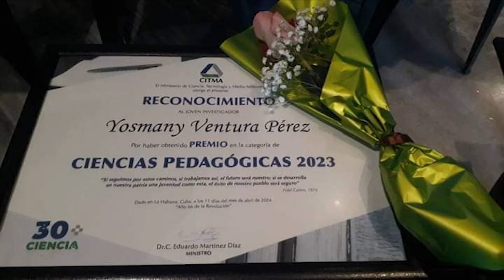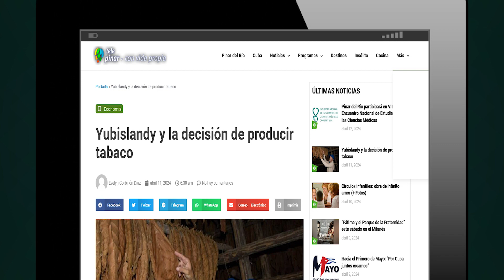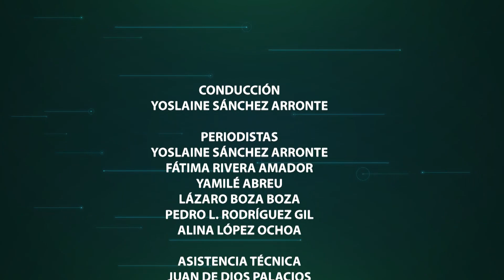Las noticias de Pinar del Río al mediodía.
Temas:
✅Premian a jóvenes investigadores de Pinar del Río a propósito del día mundial de la ciencia.
✅Recibe sistema de atención a la familia en el municipio de Mantua donativo de la República Popular China.